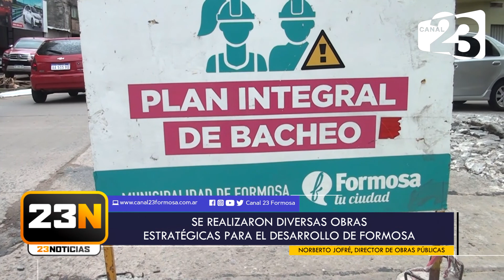Obras públicas de la ciudad presentó su balance del año 2021 - Norberto Jofré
🟢🚧 Obras públicas de la ciudad presentó su balance del año 2021

🗣 Dialogamos con Norberto Jofré, director de obras públicas de la ciudad, quien realiza un balance del año 2021, en cuanto a diversas obras estratégicas para el desarrollo de Formosa 🚧